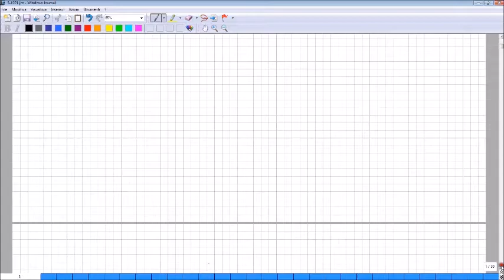studio di funzione con valore assoluto e radici